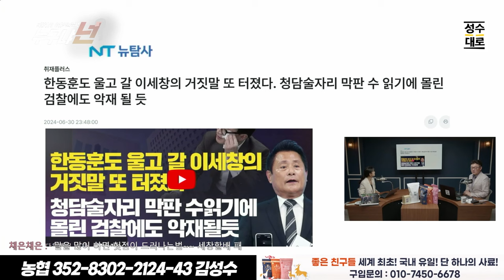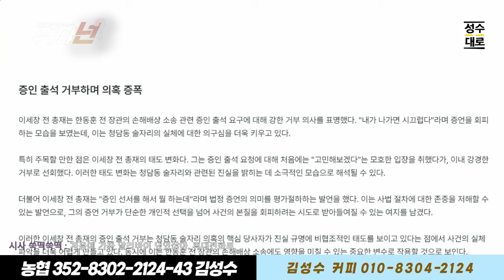김성수의 누구냐넌 인물이슈분석: 한동훈이 울고갈 이세창의 자백(?) 청담동은 내 생일파티??